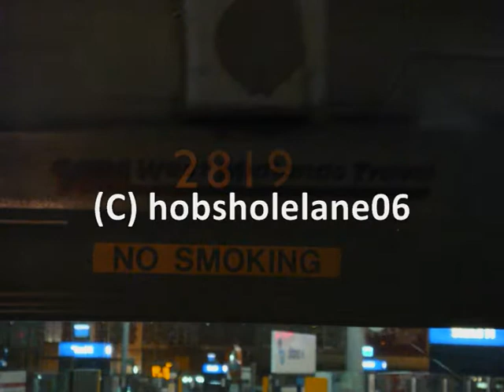NXWM MCW METROBUS LAST DAY 1979 to 2009 Part two of two (Photo's)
The Final Photo's of Walsall MCW METROBUS out on the road on 28th November 2009.
The last metrobus to leave the bus station to walsall bus garage was 2819, the last metrobus to leave the bus station in service was 2887.